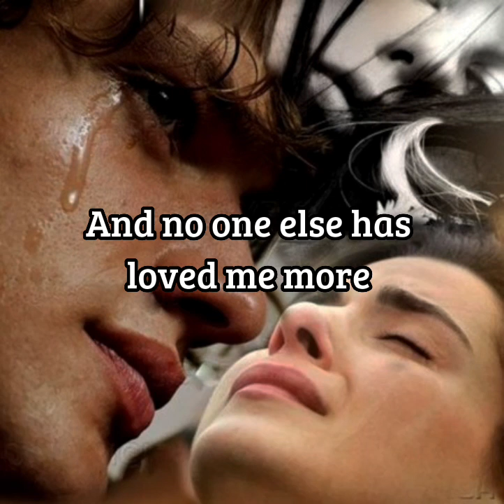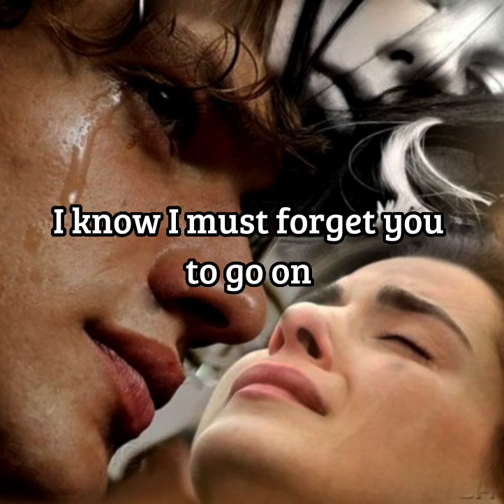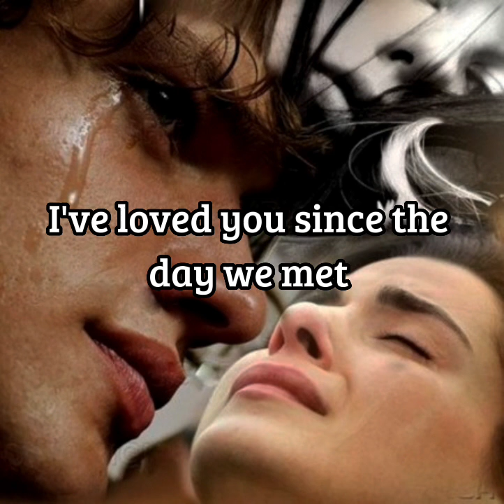"Just Walk Away"....💔🚶By Julios Iglesias And Wendy Morten...💞....English Lyrics Video ...